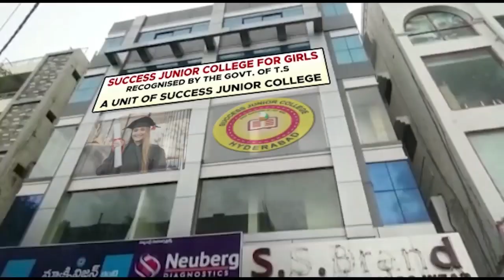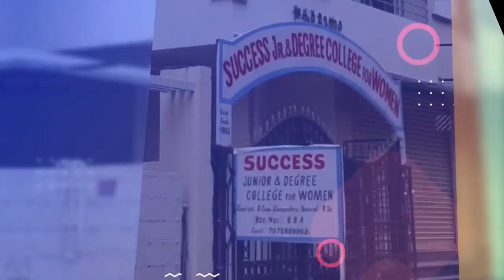Unlawful activities in Graveyard in Chilkalguda during lockdown but Commitee members Says Conspiracy